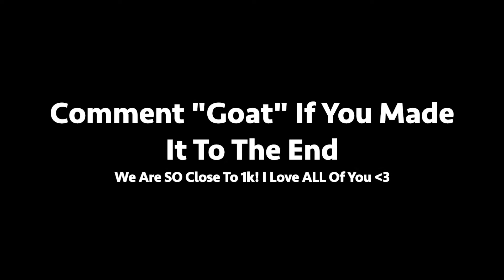Watchu On 😈 + Best Keyboard & Mouse On Console Player